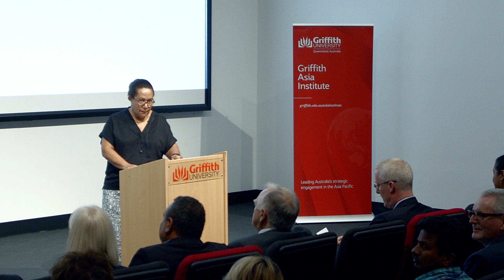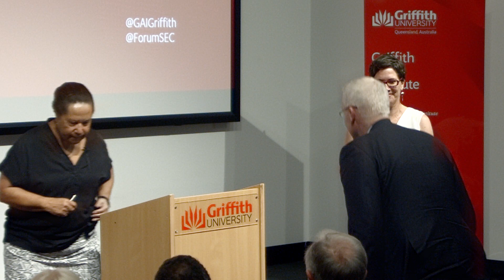Griffith Asia Lecture 2019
Dame Meg Taylor,  Secretary General, Pacific Islands Forum delivers inspirational messages on the role of collective vision, leadership & diplomatic solidarity in support of a Blue Pacific.